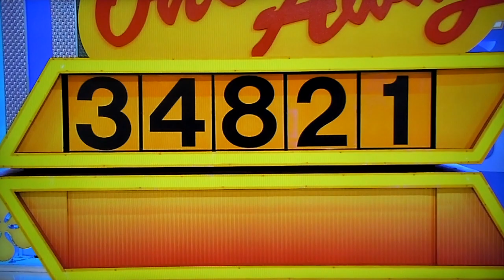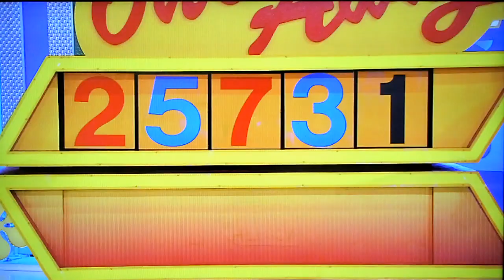The Price is Right - One Away - 2/22/2022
One Away is Played